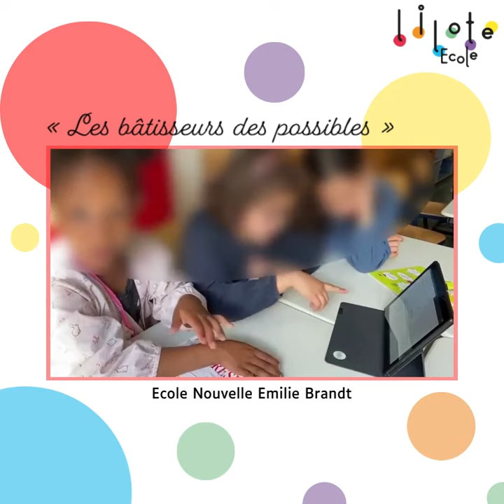"Les bâtisseurs des possibles" - Lilote à l’Ecole Nouvelle Emilie Brandt (Levallois)